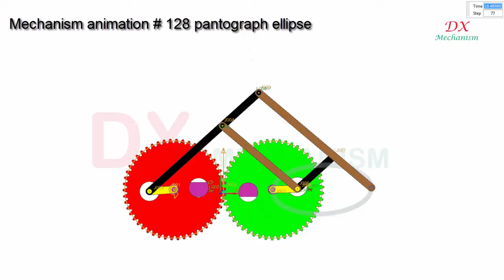mechanism animation #128 pantograph ellipse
dx mechanism.